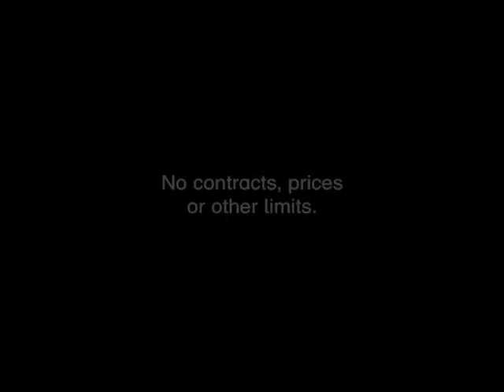Meeting Bill Gates